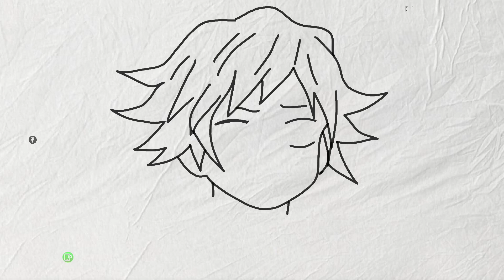how to draw anime | filfel drawings